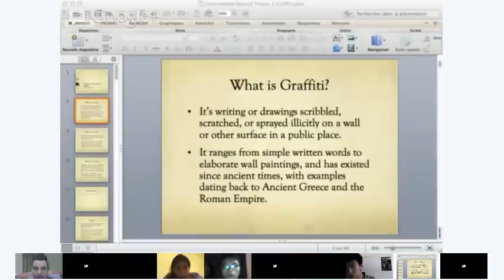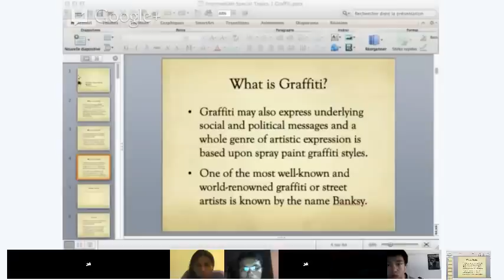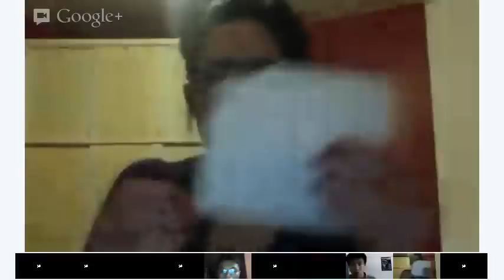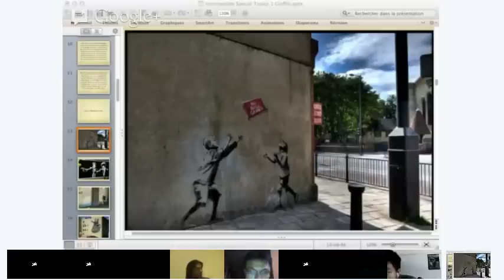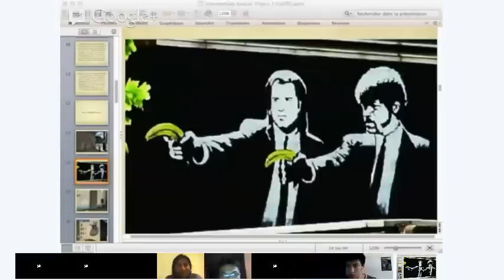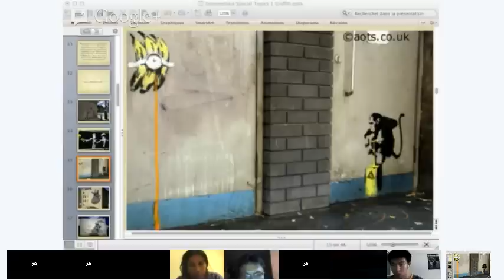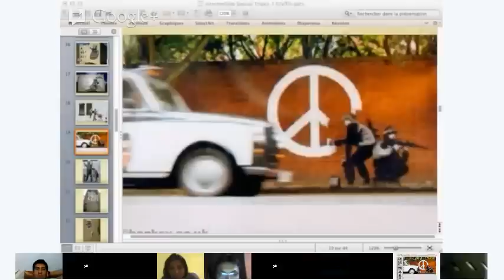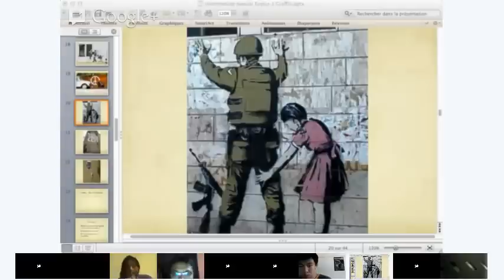Intermediate English - Special Topics